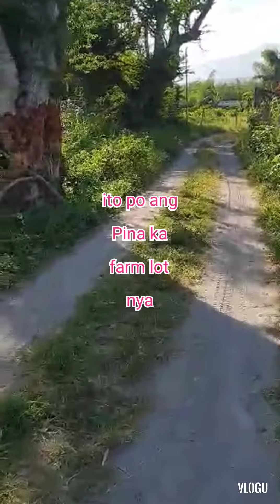4000 SQM BEACH FRONT FARM LOT TITLED 8000/ SQM MAG INVEST PO KAYO DITO DUMAGUETE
1 eddie bermundo 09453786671 globe 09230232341 all agent 2 Michael Aquino 3 maricel briones 4 Charlie costan complete titled 1 autoraty to sale 2 special power of attorney 3 cadastral maps 4 mapa 5 titled 6 blueprint 7 taxdeclarasion 8 recivo na pinag bayaran sa munisipyo 9 titled verification register of deeds Rd 10 moa memorandum of agreement